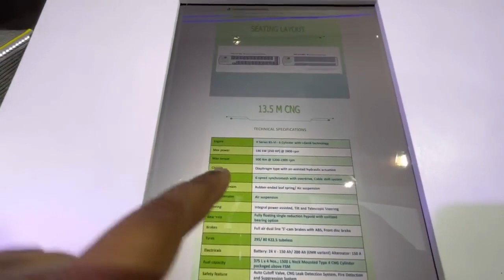अब हम भारत 🇮🇳 में ही बनाएंगे ऐसी Luxury Bus Ashok Leyla..luxury bus aisa ab india men bhi bhi banegi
bharat men bhi aise aisy log hai jo achi se achi bus bana lete hai. luxury bus aisa ab bharat men bhi bhi banegi